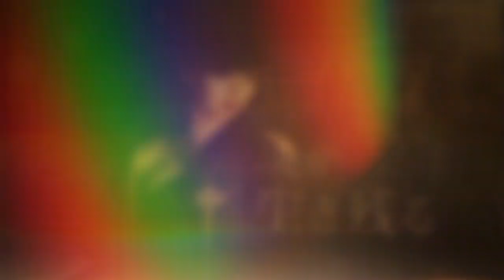MAKAI EP.56-Pardon- Trailer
『第56回 魔界 ～免罪Pardon～』

【公演日】2019年2月15日(金)
【開　場】新木場1stRING
【時　間】開場18:00/開演19:00

2014年から続く月1回行われる連続興行。